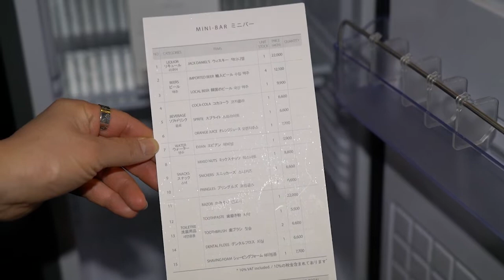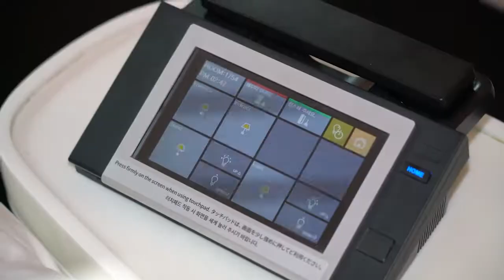더 플라자 호텔 세븐스퀘어 조식 더라운지 클럽라운지 해피아워 총정리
2022년 2월 다녀 온 뜨끈 뜨끈한 서울 호캉스 후기 입니다.

 KKDAY에서 현재 초특가로 구매 가능!
자세한 내용은 댓글 확인 부탁 드립니다.

더 플라자 호텔 할인 예약 프로모션

구매 가능기간 2022년 2월 17일 11:00~
2022년 2월 24일 10:00까지
투숙 기간 2022년 2월 19일~5월 31일까지

kkday 예약 혜택

레이트 체크아웃 14시 제공
덕수궁 입장권 2매 증정
세븐스퀘어 & 룸 서비스 20% 할인권